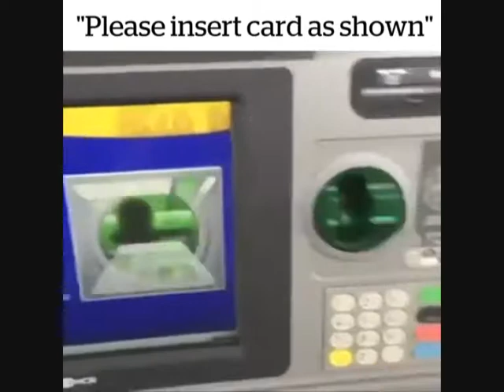Bancomat Frenchcore 230 bpm sballato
Bancomat Frenchcore 230 bpm sballato, dopo una notata in discoteca e cerchi di prelevare..